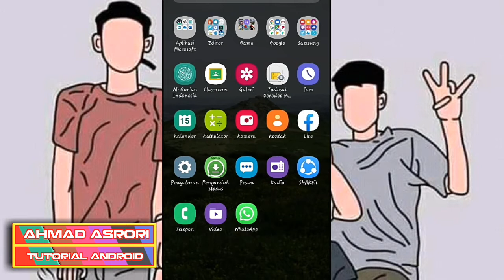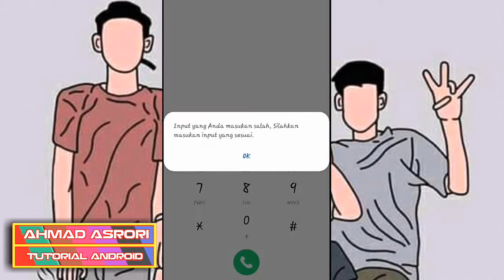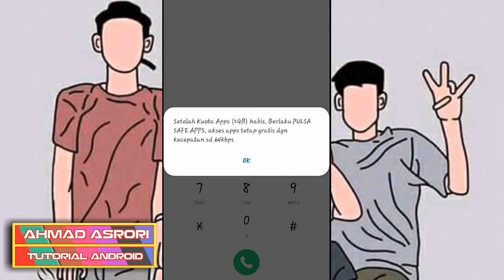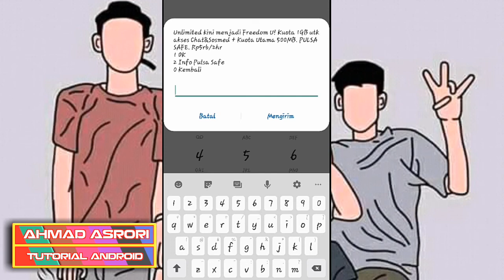Paket Internet Murah Indosat || Kode dial Baru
dial paket indosat super murah. yuk simak videonya.